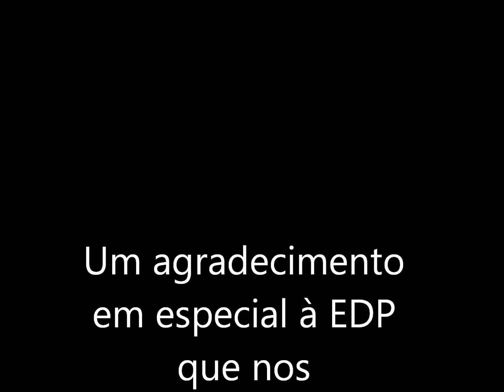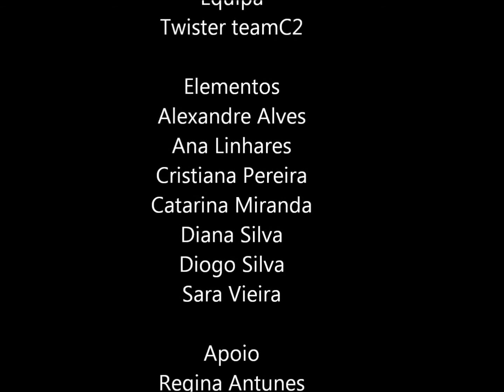"Marca a diferença" da Equipa "Twister teamC2"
Registo prático dos compromissos definidos na dimensão “O meu Mundo” da Declaração de Compromisso com o Futuro.